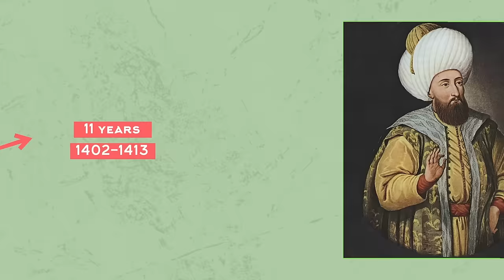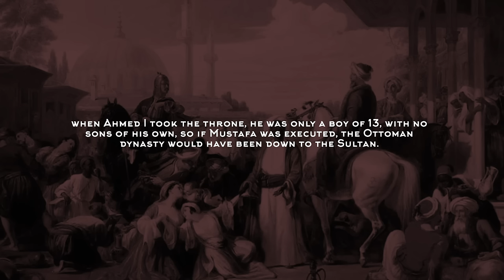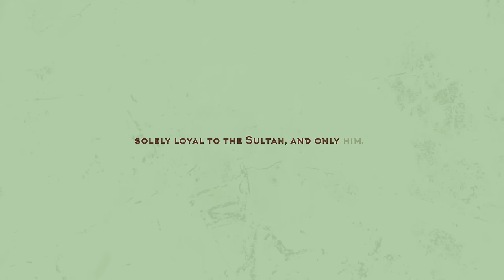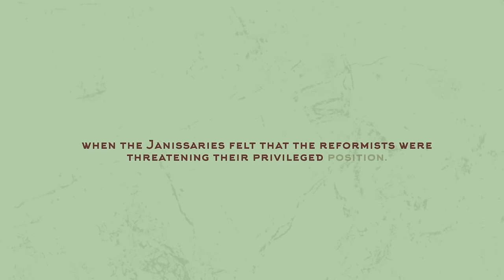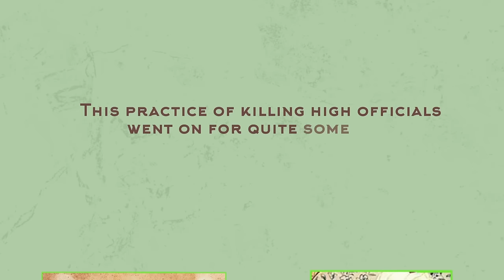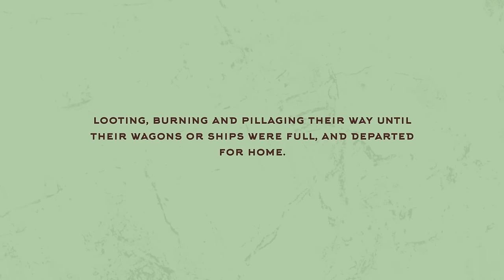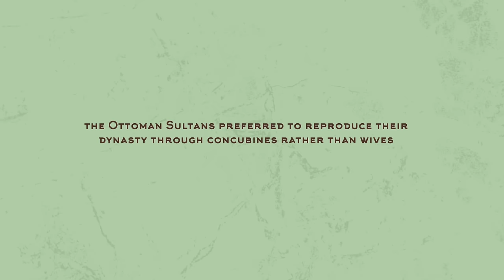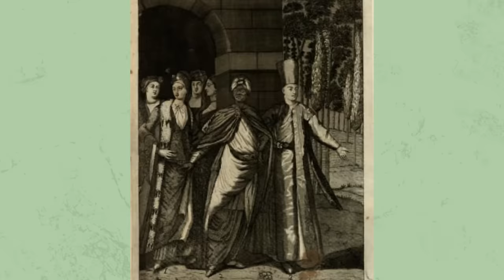The Peculiar Practices Of The Ottoman Rulers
Many people today remember the Ottoman Empire as the „Sick Man of Europe”, an epithet the collapsing empire earned during the 19th and early parts of the 20th century.
The description was no doubt correct during the period it was invented, however, it is also misleading, as throughout most of its existence, the Ottomans were a formidable power, whose strength was feared in Europe and the Middle East.
The strength of the Ottoman Empire was built on multiple pillars, and each of these was able to strike fear into the hearts of the enemies of the Sultan.

Ottoman fratricide

Medieval and early modern Europe was mostly ruled by dynastic states. In this regard, the Christian Habsburg Empire differed little from the Ottoman Empire. A great difference between the Habsburgs and the Ottomans, however, was the method of succession.
Throughout most of Christian Europe, the eldest son of a ruler stood to inherit his position and the power that came with it. When the eldest son predeceased the ruler, it could be the male descendants of the eldest son( if there were any), the other sons( if there were), brothers or even uncles of the ruler who could claim the throne.
Successions were often messy and contested, but generally, there was a clear candidate whose claim was backed by the laws of the country.

Ottoman successions differed greatly from the successions of Christian Europe. Succeeding the Sultan in the female line was inhibited, but other than this rule, there seemingly were no other rules. All the sons of the Sultan were potential heirs, and even the youngest could ascend the throne, provided he was able to defeat his brothers.
The lack of clear rules leads to many succession crises in the Ottoman Empire. The sons of Bayazid I fought each other for 11 years( 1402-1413) after their father died, while the early reign of Bayazid’s grandson, Murad II, was also plagued by civil war when he had to fight his uncle and his younger brother to solidify his grip on power.